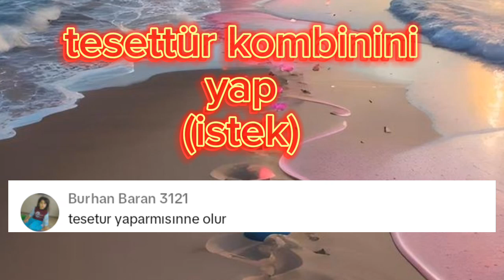tesettür kombinini yap